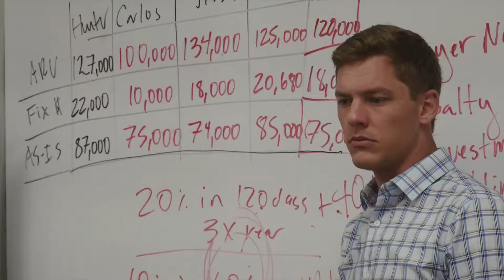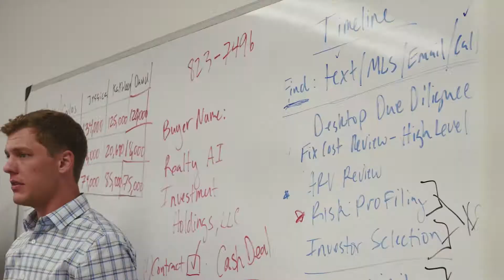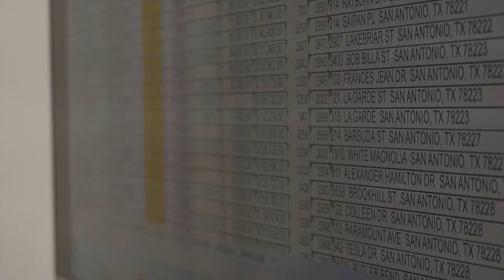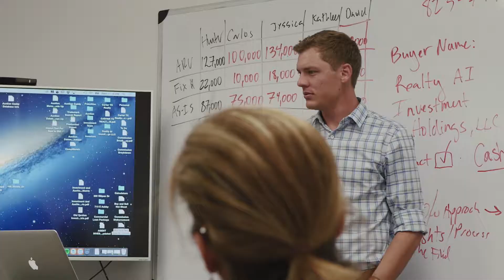HFM Produces - Carter TX Overview Video